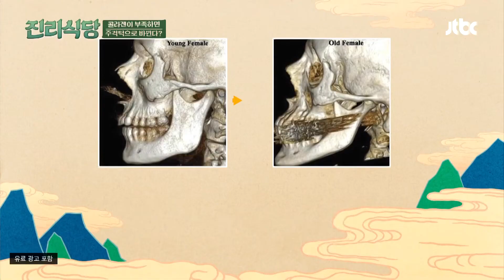건강 악화를 부르는 '관상 변화'의 원인 👉 콜라겐 부족 진리식당(truthrestaurant) 11회 | JTBC 220120 방송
건강 악화를 부르는 '관상 변화'의 원인 👉 콜라겐 부족